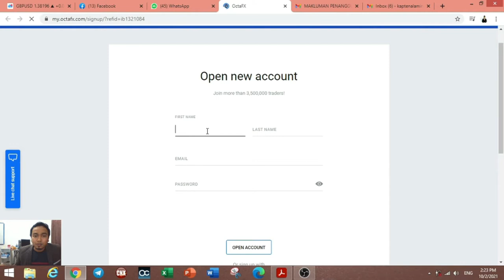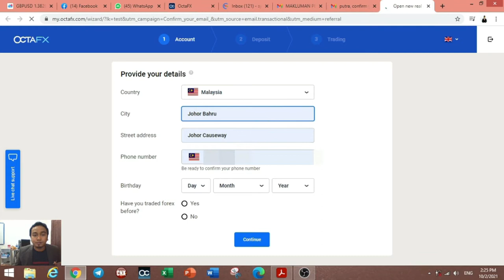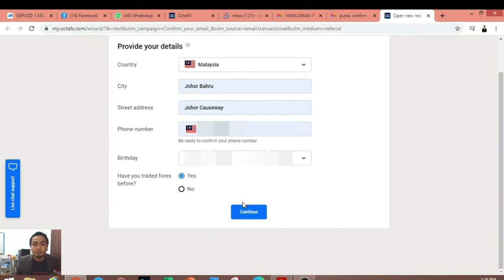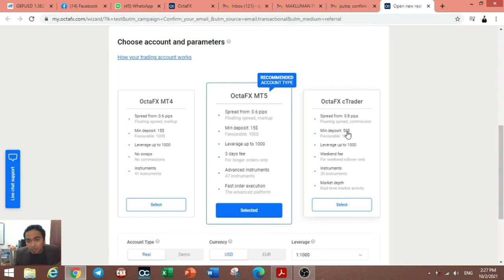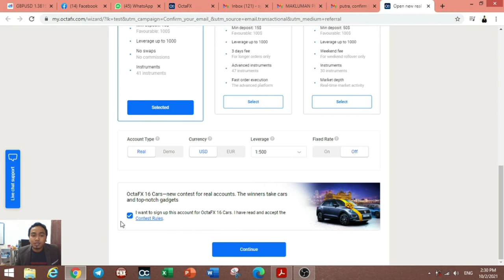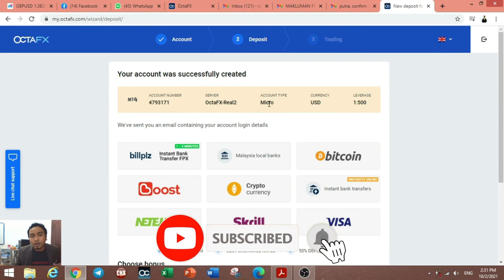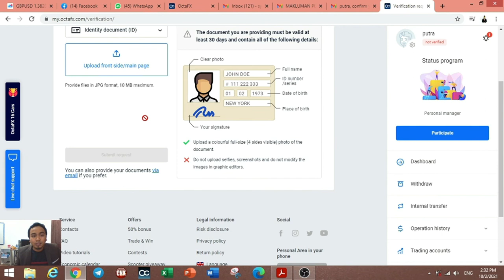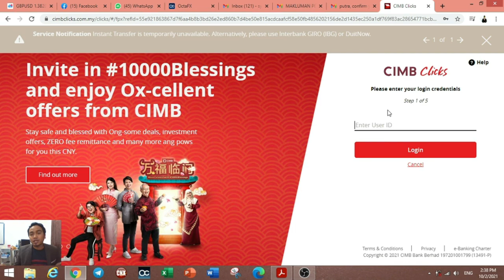Tutorial buka akaun forex